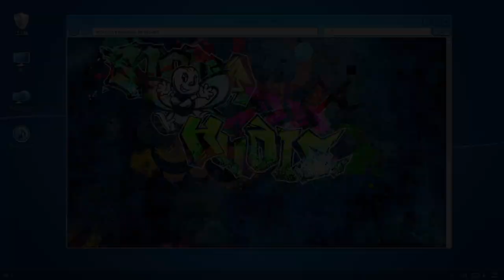Let's Play Digimon Story Cyber Sleuth: Hacker's Memory (Blind) - Episode 11.1 - [Backroom Happening]